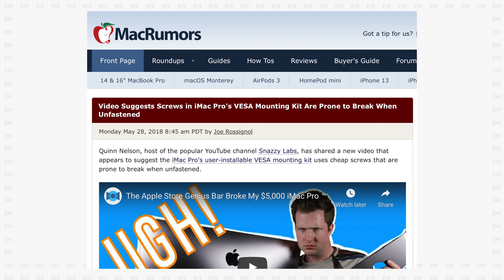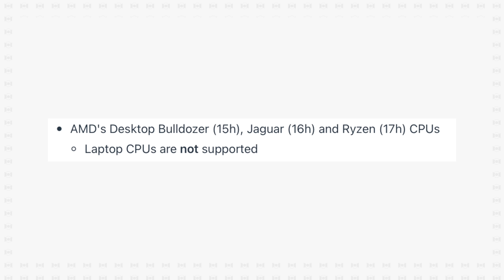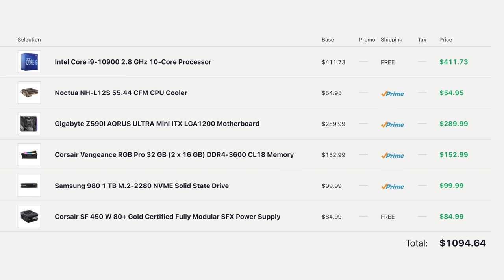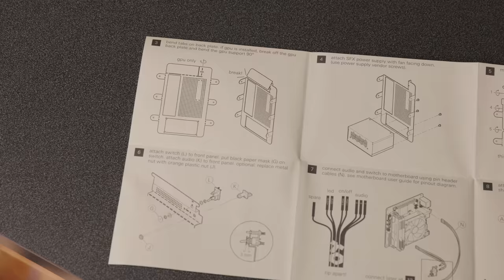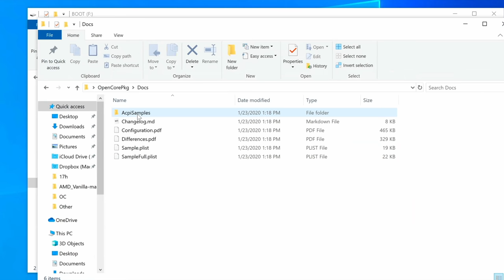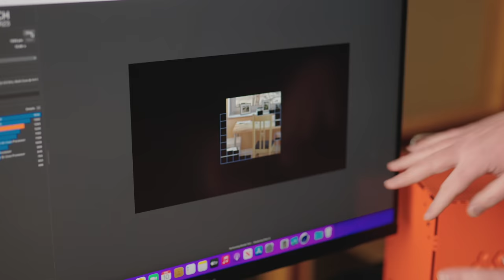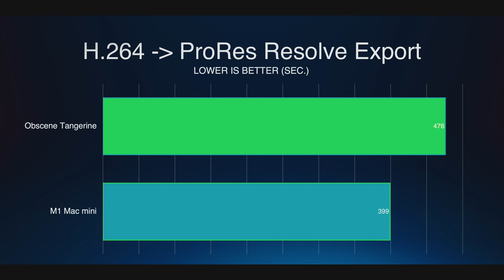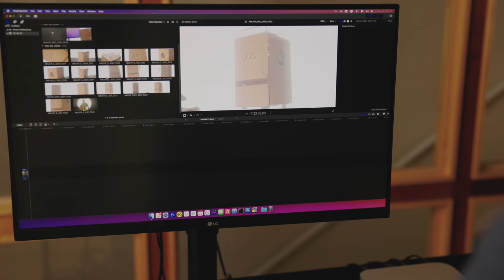The Last Hackintosh?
Snazzy Labs explains why the hackintosh is on its way out—and why it might be okay.
Kandao is having a Global Product Trial Ambassador Recruitment with huge benefits as well as an online giveaway contest for a panoramic camera QooCam FUN. Check it out here!

The hackintosh scene was on fire for a while but it has since calmed down a bit considering the launch of Apple Silicon, the M1, and Apple's move from x86 to ARM. In this video, we build an Intel hackintosh and we see if they're really worth building any more or if Apple's machines have gotten too good.